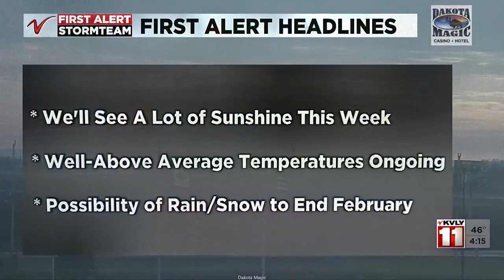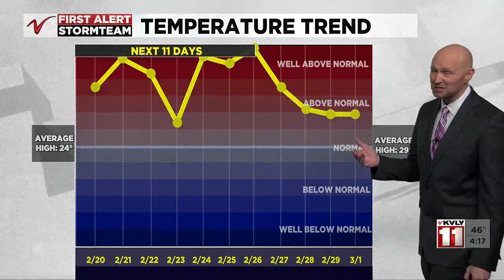4:00PM Weather – February 19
4:00PM Weather – February 19